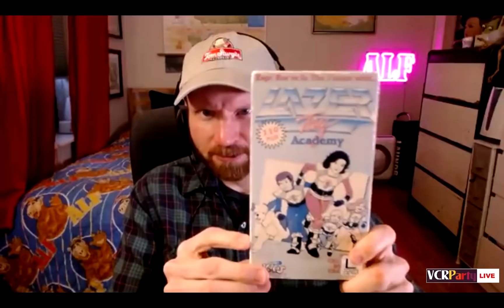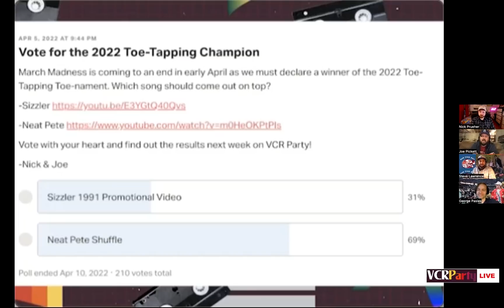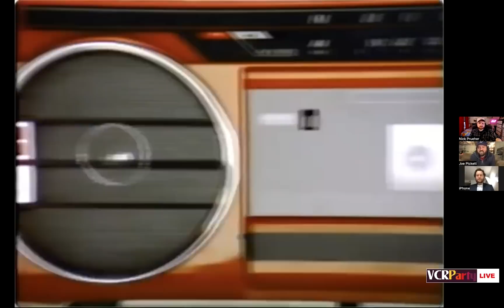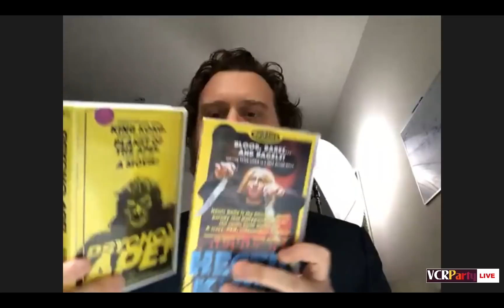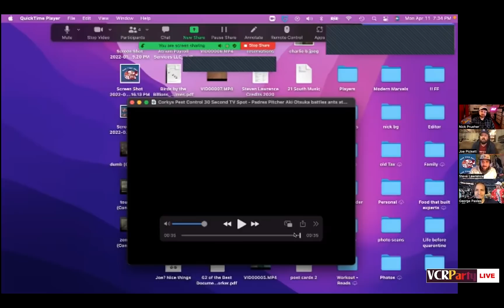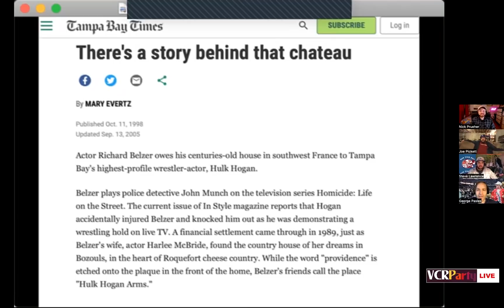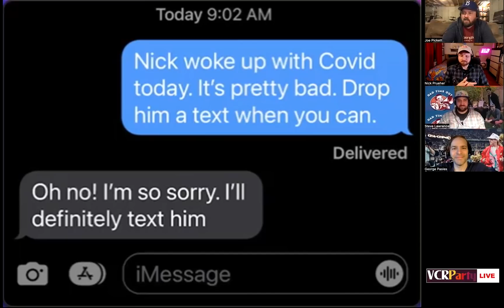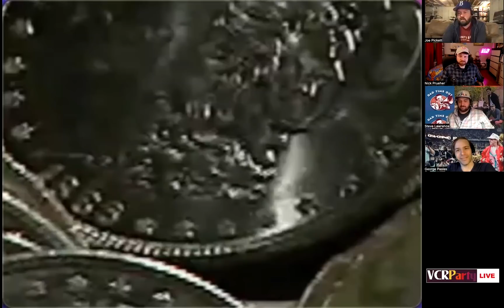VCR Party Live! ep 209 - A Bushel Of Boogedy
America is on the edge of its seat for the announcement of the Toe-Tapping Toe-Nament 2022 grand champion! Will it be Neat Pete or Sizzler Promotional Video 1991??? Then, longtime FFF editor, Greg DeLiso stops by to show a video featuring a psychotic ape and a guy who has never heard the word "shat." Plus some super hot Melinda Mixes and a vegan-related prank.

Let's make Greg DeLiso's film "Bad Brain" a Melinda Production!

See "A Life On The Farm"! debuting soon at the Calgary Underground Film Fest and Milwaukee Film Fest!

See the FFF live!
5/14 - Woodstock, NY

Listen to the Found Footage Fest's new podcast "Bastard Tapes: The Worst & Weirdest Audio of All Time" hosted by The Onion's Tim Harrod. Find it wherever podcasts are sold!

Sign up for the FFF’s new and improved streaming service, SLP Club!
It's like Netflix but for long lost VHS!